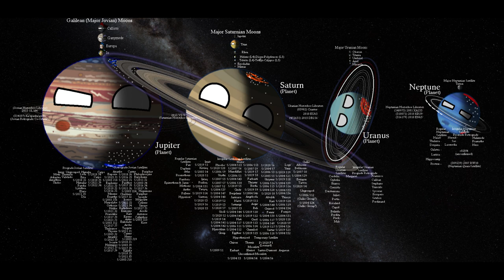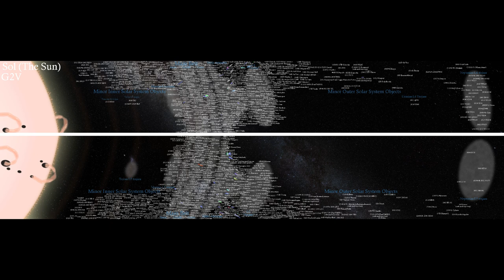History and Future of the Solar System Version 6 | Revamped Pre Kuiperian Region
See those transitions? That's the result of a new video editing software.
A new era has begun for my channel.

Notes:

[Scales]
The Gas Giants are to scale with the Sun, which is around 2000 or so pixels wide .
Rocky Bodies are twice the size they would be if they were to scale with the Sun [1:2 scale] .
Smaller Object sizes increase in size by 1 pixel (px) per each 25 Kilometres (Km) from 0 pixels, starting at 1px for any value below 25,  2 pixels from 25-50 pixels etc.

Objects are located at their Semi-Major Axes (average distance from their parent body) to the best of my abilities.

L3 Trojans, Jumping Trojans and Horseshoe Librators (including Kamo'oalwea) are shown just to the left of the object they're in a 1:1 resonance with.

The Asteroid Belt is divided into its individual sub-belts, including the Hilda Triangle (who's Jupiter-Sun L3 point aren't shown), multiple asteroid families have been merged into the Belt and Hilda asteroids for simplicity, eg. the Hungaria Family.

The brown lines on the orbits of Mercury, Venus and Earth are interplanetary dust rings, left over from the system's formation and any past collisions .

The Rings around Earth are Geosynchronous (Artificial) Satellites, closer satellites are ones that orbit above its atmosphere, like the ISS does.

[Moon Locations]
Major/Rounded Moons (or Minor Moons if there are no Major Moons in orbit of their parent body) appear above their parent body.
Minor Moons (if there ARE Major Moons in orbit of their parent body) will appear below the parent body.
Unconfirmed/Speculated Moons appear below Minor Moons.
Confirmed Moonlets appear below any Moons.
Unconfirmed Moonlets appear below the Confirmed Moonlets.
Quasi-Satellites appear under Moons and Moonlets.
Temporary Satellites appear under Quasi-Satellites.

The white dots on the Gas Giants' night sides are lightning storms, caused by electric currents from a plasma torus on Jupiter and strong storms on all 4.

The lights at the poles of Jupiter, Saturn, Earth and Ganymede are Aurorae (Northern/Southern Lights), Aurorae are only shown on planets that have them often

The Sun's surface is a simplistic representation of its real-life appearance.

Venus' atmosphere has been exaggerated to show the details.

[Rotations]
Prograde rotating planets are shown in Northern Hemisphere Winter.
Retrograde rotating planets are shown in Southern Hemisphere Winter.

Objects darken slightly between Saturn and Uranus, showing that the Sun's light is dimming the further out you go, comet tails disappear after Jupiter's orbit as the Sun's heat isn't able to warm comets up enough, comas still exist, however.

Objects with "(outbound trajectory)" written underneath their name are leaving the Solar System entirely.
Current progress on the 2nd map and the history of the works on this map can be followed on my community posts